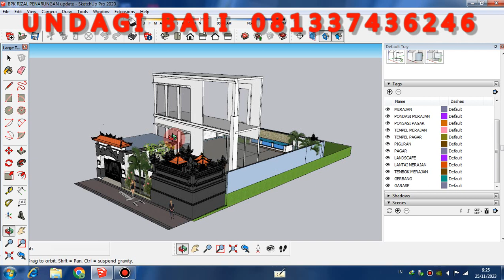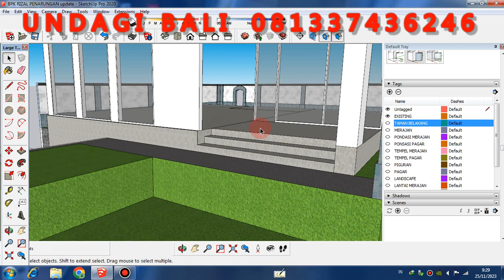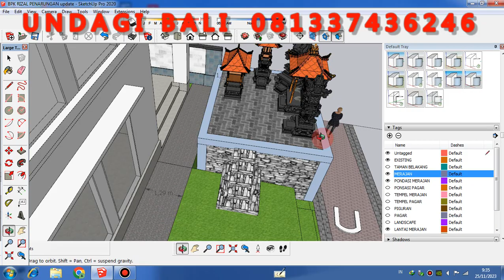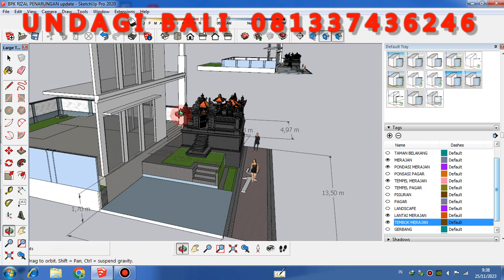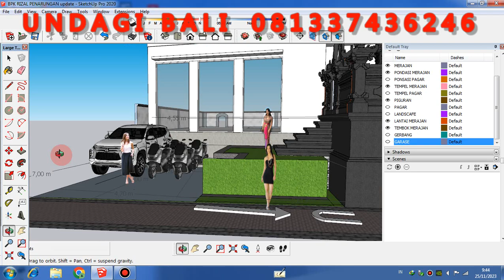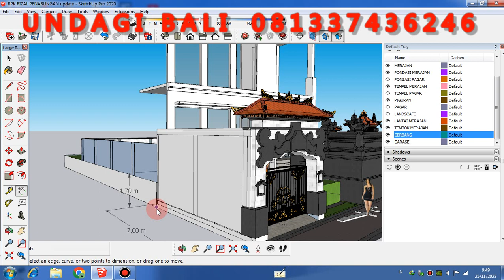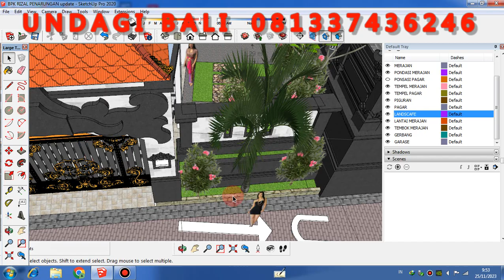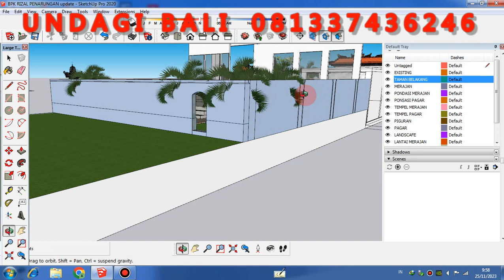Posisi merajan sanggah kemulan taksu di rumah bali modern minimalis oleh undagi bali